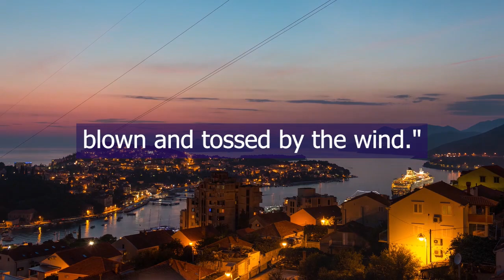Believe and not doubt